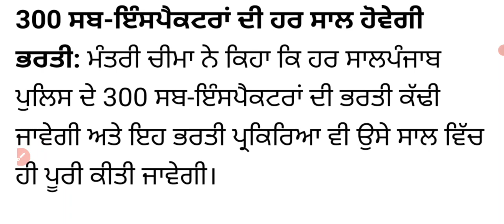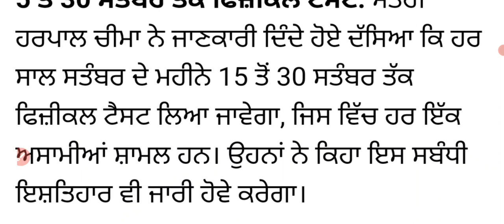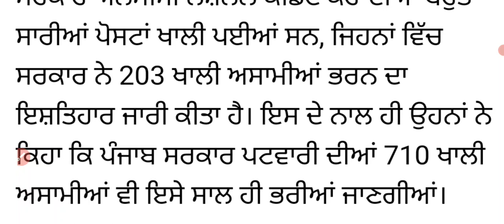ਪੰਜਾਬ ਸਰਕਾਰ ਵੱਲੋਂ ਭਰਤੀਆਂ ਕਰਨ ਦਾ ਐਲਾਨ ! ਮੀਟਿੰਗ ਚ ਲਿਆ ਫੈਸਲਾ